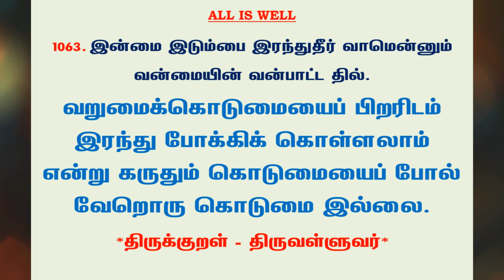#1164 | தினம் ஒரு திருக்குறள் - குறள் 1063 | Kural 1063 - Daily One Thirukkural